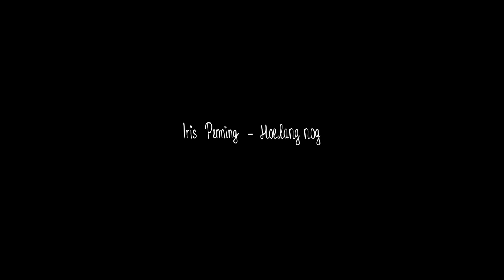Iris Penning - Hoe lang nog (Official Video)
Video door Jonathan Sipkema.

Deze video is gemaakt met beelden uit "Songs for Mary", de minidocumentaire over Iris Penning haar driedaagse verblijf in een klooster.